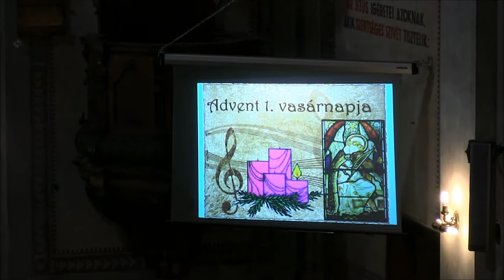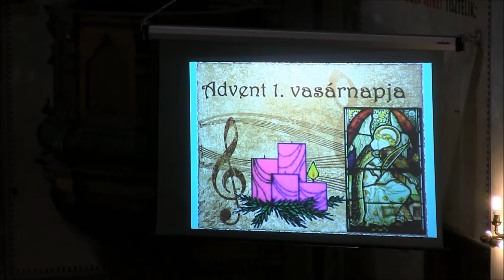Adventi Zenés Áhitat 2014 I. rész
Adventi Zenei Áhítat - Advent első vasárnapján az ünnepi időre várva zenés áhítatra gyűltek össze híveink ahol szebbnél szebb karácsonyi művek hangzottak fel a Harmonia Sacra és a vendég kórusok előadásában
Felhívnánk a figyelmet hogy a csatorna videói a Dunakeszi Jézus Szíve Egyházközségének tulajdonát képezik, ezért azok hang vagy videó anyagának felhasználása csak és kizárólag előzetes írásos engedély birtokában lehetséges!